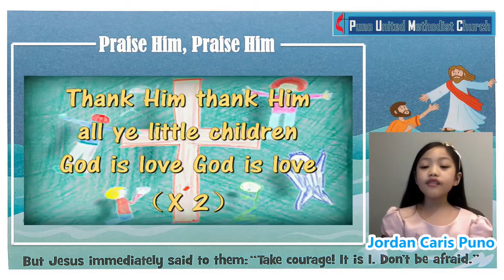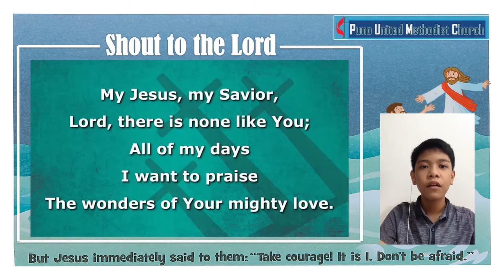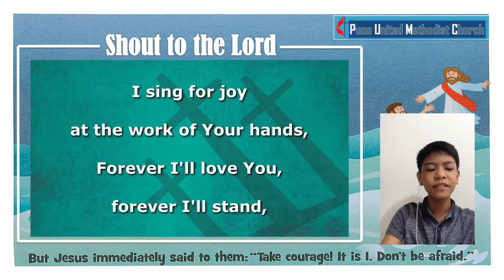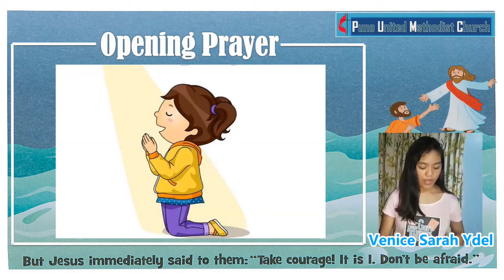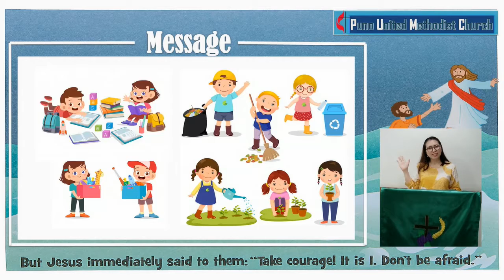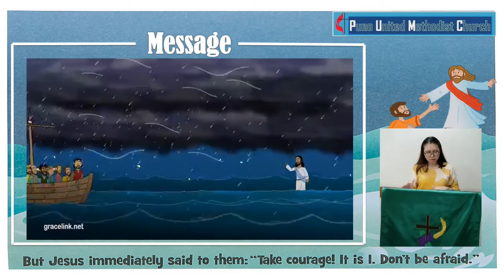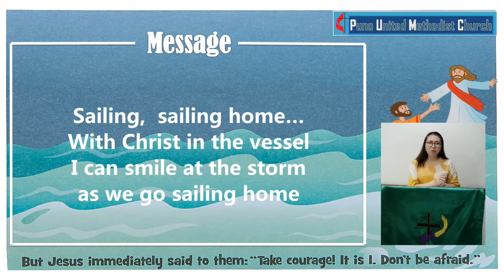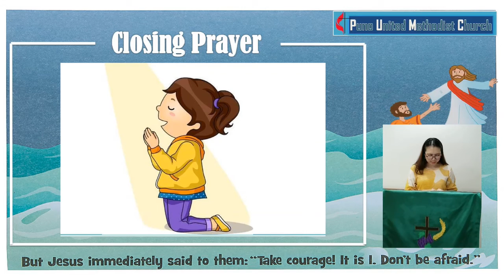PUMC JUNIOR WORSHIP